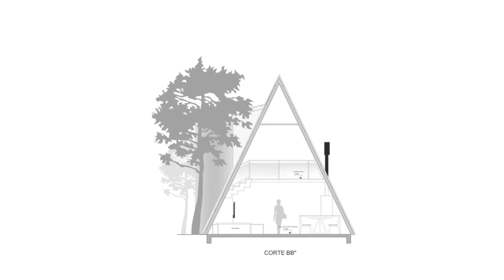Дачный домик, Пинту Бандейра, Бразилия. Country house, Pinto Bandeira, Brazil